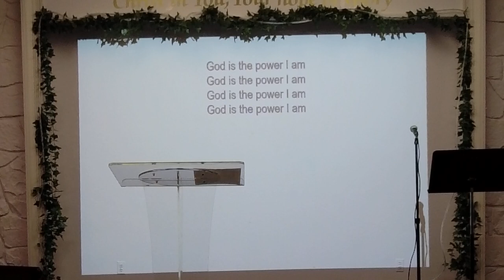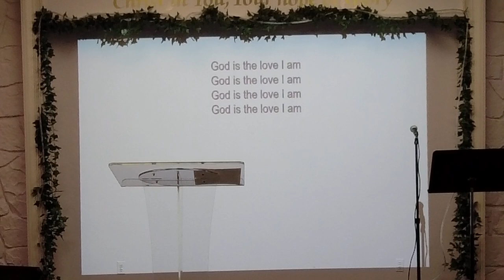UEL 1/29/23 Service - only partially recorded - technical issues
Unity of East Louisville - Louisville Churches - Louisville Ky Church Meditation - Talk

louisville churches
unity of louisville
unity of louisville calendar
unity churches in kentucky
churches louisville ky
old louisville churches
churches in downtown louisville ky
website unity of louisville